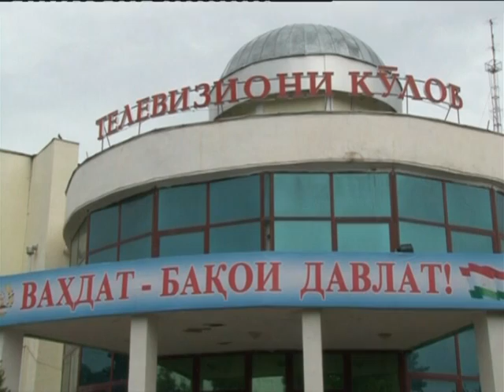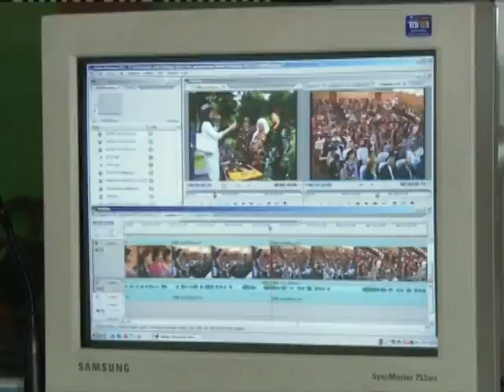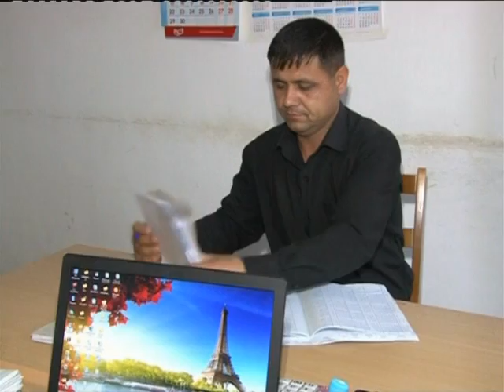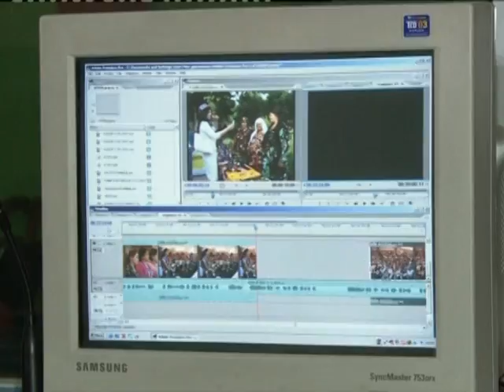Телевизиони Кӯлоб чӣ гуна таъсис ёфт?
Телевизиони Кӯлоб чӣ гуна таъсис ёфт? Маълумоти ҷолиб дар бораи ТВ Кӯлоб